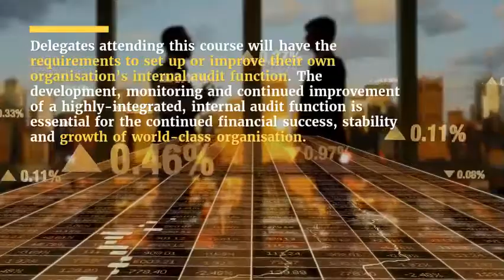Developing, Improving and Monitoring the Internal Audit Training Course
Delegates attending this course will have the requirements to set up or improve their own organization’s internal audit function. The development, monitoring and continuous improvement of a highly-integrated, internal audit function is essential for the continued financial success, stability and growth of the d-class organization.

A well planned and compelling internal audit system will provide verification and support that accounting and financial policies, procedures and controls are working adequately.

A proper system of internal controls will be required for the organization to protect itself from the risk of fraud and an effective internal audit function will suggest suitable internal controls, monitor the effectiveness of these controls along with other tasks that will lead to greater profitability and lower risk for the organization.